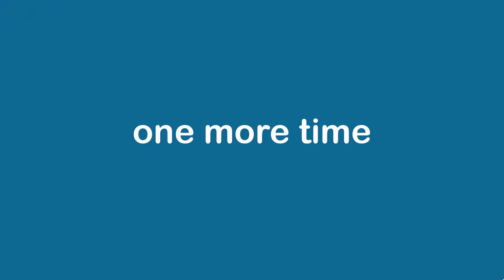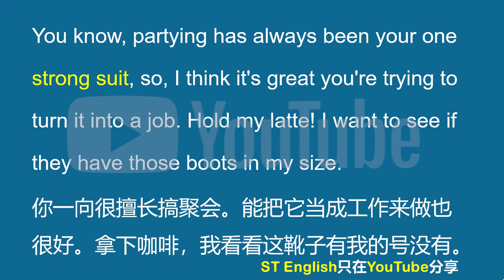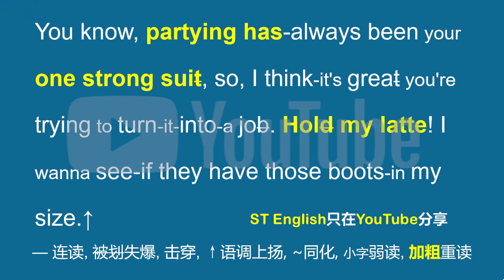美国人常挂嘴边的strong suit是什么？你记住了吗？